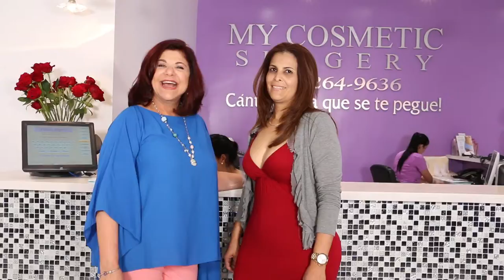En My Cosmetic Surgery tenemos miles de historias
MIREN EL NUEVO CUERPO DE YENY
Los resultados se ven a simple vista!
Somos la clínica número UNO del sur de la FLORIDA.